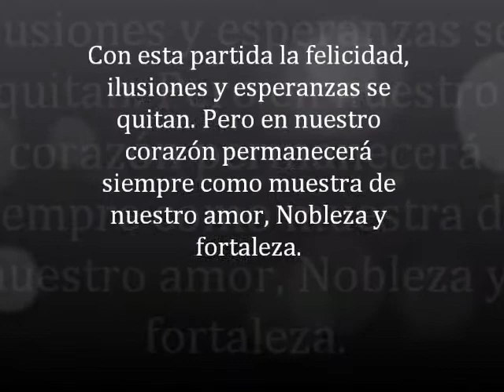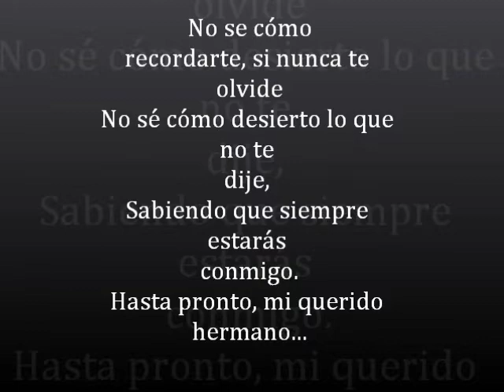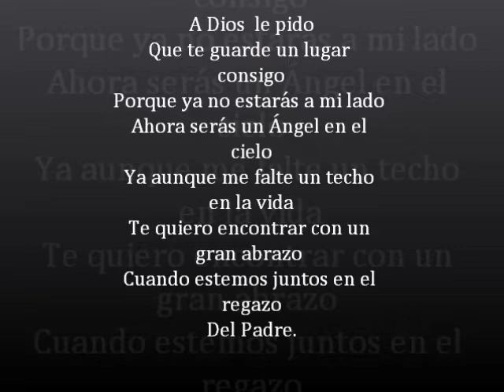DAVID JOSE SILVA MEZA